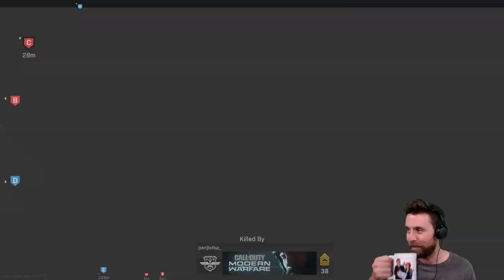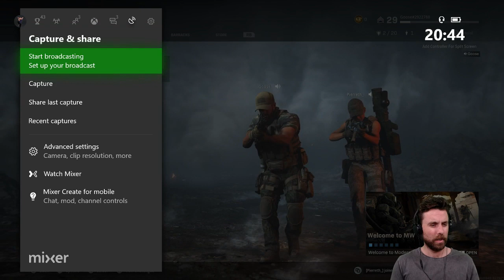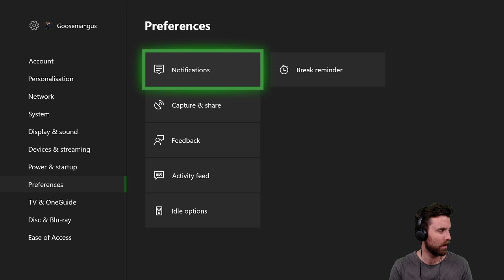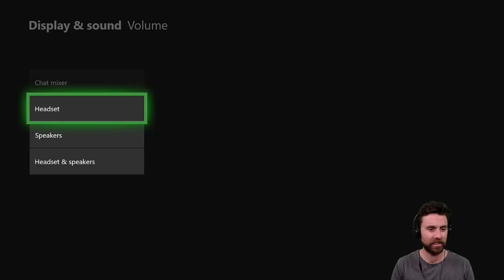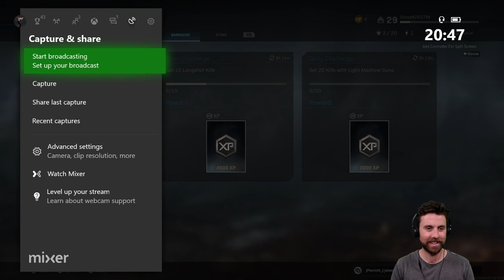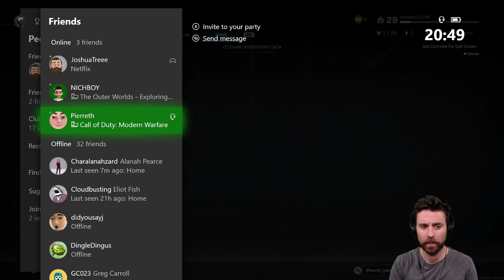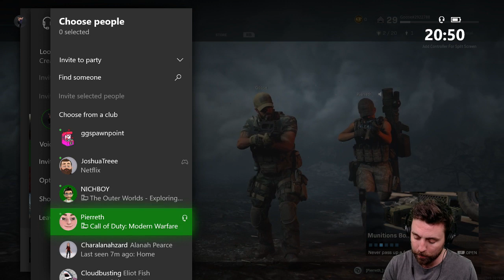COD: MODERN WARFARE with Goose & Pierreth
Goose gears up for some Modern Warfare, checking out some of the Realism and Ground War modes, before settling in for a run of Gun Games with old mate Pierreth. -- Watch live 8 PM (Sydney Time) Thursdays